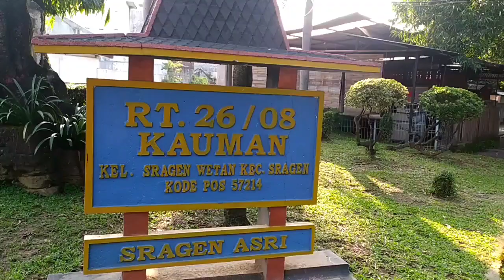musisi_jalanan || TATU :Tim Musisi Jalanan di Taman Krido Anggo